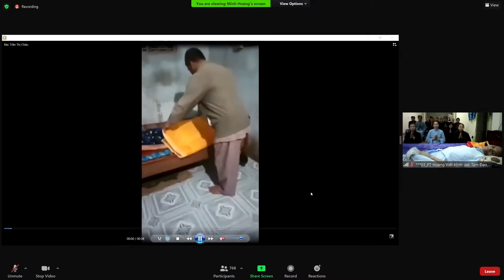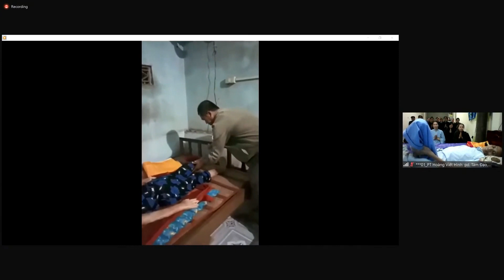GƯƠNG NIỆM PHẬT HỘ NIỆM VÃNG SANH: PT. HOÀNG VIẾT HÌNH 49T